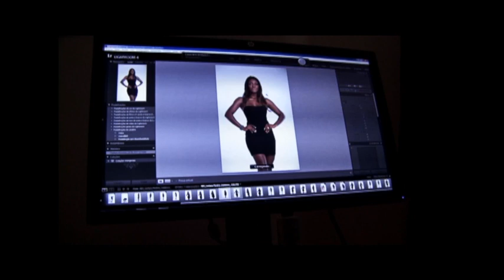"Lesliana Pereira lança colecção de roupa com o seu nome"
A Apresentadora da Tv Globo e actriz Lesliana Pereira, lança a sua linha de roupa, Lesliana conta com a parceria da RBS Store que dispõe de lojas espalhadas em vários pontos do país.